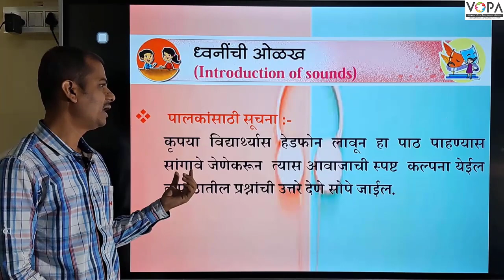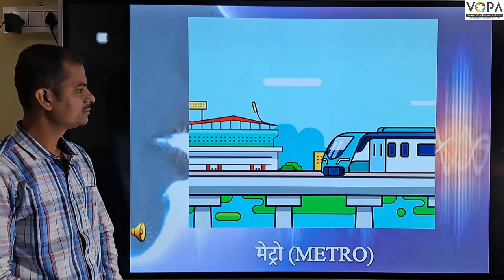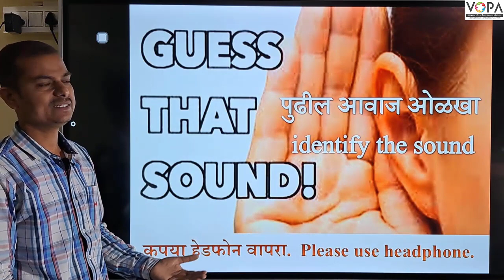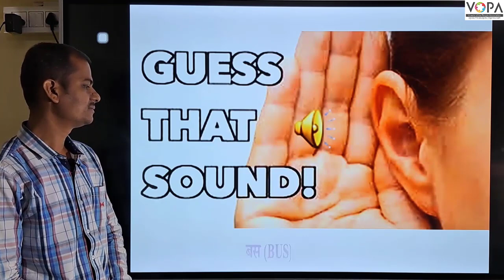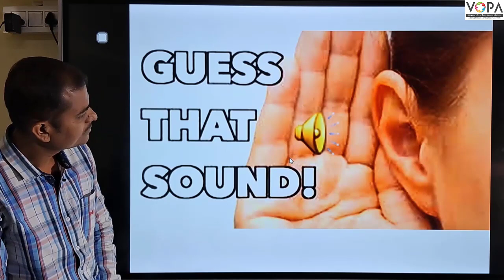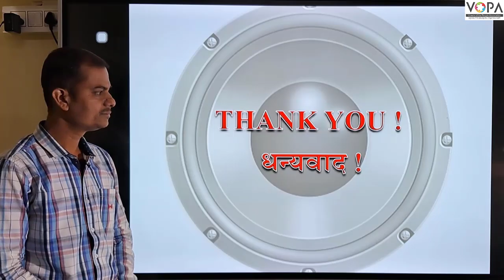१ली | भाग ४ | पान क्र. ८२ | ध्वनींची ओळख | V1 | VSchool